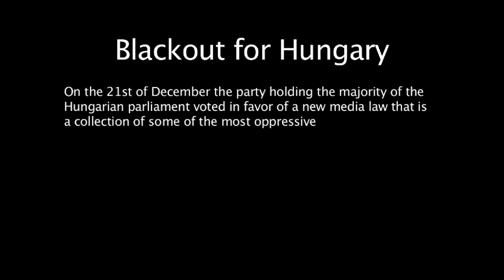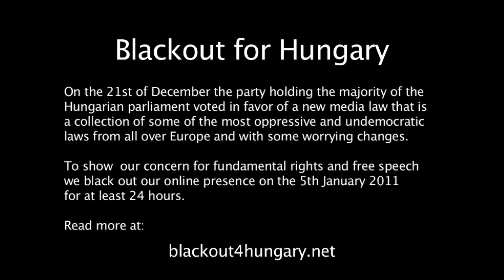Operation: Blackout for Hungary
On the 21st of December the party holding the majority of the Hungarian parliament voted in favor of a new media law that is a collection of some of the most oppressive and undemocratic laws from all over Europe and with some worrying changes.

To show our concern for fundamental rights and free speech we black out our online presence on the 5th January 2011 for at least 24 hours.

For a full anal of the new media law in Hungary, go to Jan Philipp Albrechts blog:

Music: Soul Rebels "The Revolution Will Not Be Televised" Originally by Gil Scott-Heron.